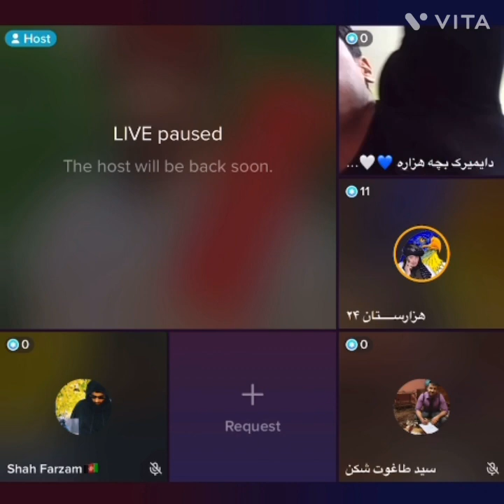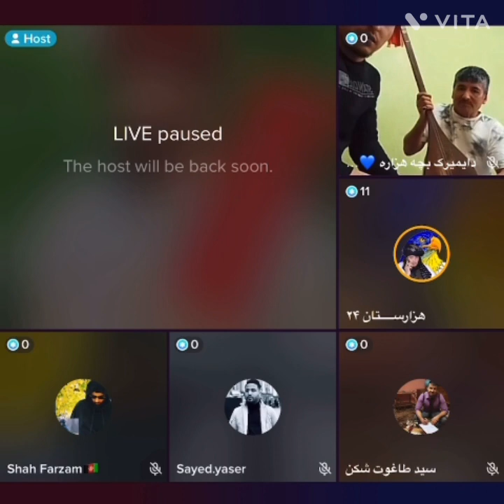تخریب بابه قلندر اندرابی :از سوی هزاره ها ٫جزییات بیشتر در ویدیو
چرا هزاره ها میخواهد بابه قلندر سکوت کند  بیشتر در برنامه